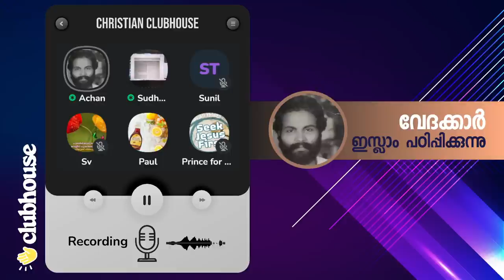അച്ചൻകുഞ്ഞ് അച്ചായ ഞാൻ ബൈബിൾ പണ്ഡിതനാണ്; ബൈബിളിനെ കുറിച്ചാണ് എനിക്ക് കൂടുതൽ അറിവ്!!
മുസ്ലിം സഹോദരന്റെ അവകാശവാദം: ഞാൻ ബൈബിൾ പണ്ഡിതനാണ്; ബൈബിളിനെ കുറിച്ചാണ് എനിക്ക് കൂടുതൽ അറിവ്!!